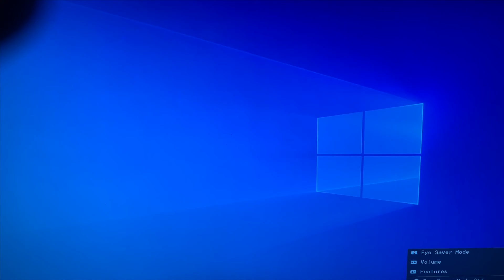Computer Power Supply Replacement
BUY THE POWER SUPPLY UNIT!